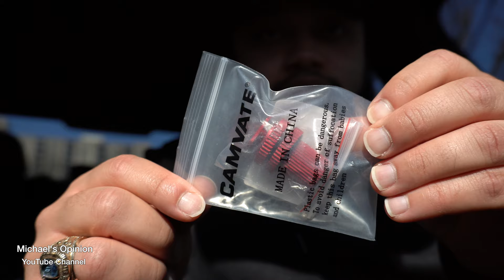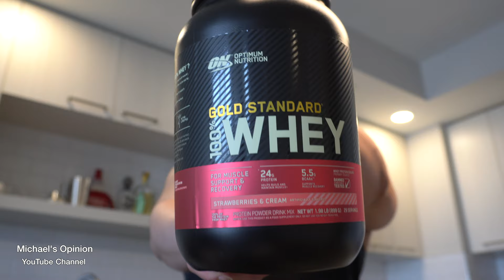VLOG: Beyonce... Cowboy Carter?! | Quick Check In | EASY Dinner Recipe!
I haven't posted in while, so I HAD to check in with the Youtube fam! Beyonce has been stuck in my head ever since I listened to the album. lol

I appreciate those who support so much!!

BTS Camera Mount 0:00
Mini Cowboy Carter Review 4:30
New Gym Shoes 13:09
SWEET HONEY BUCKIIN 14:40
EASY Dinner 15:32
New Underwear ;) 16:16